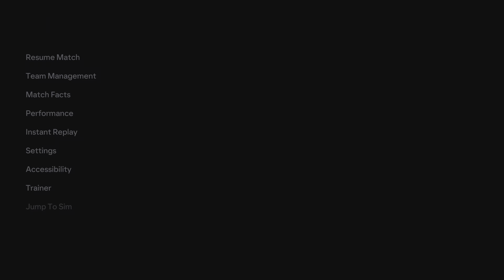EA SPORTS FC 24